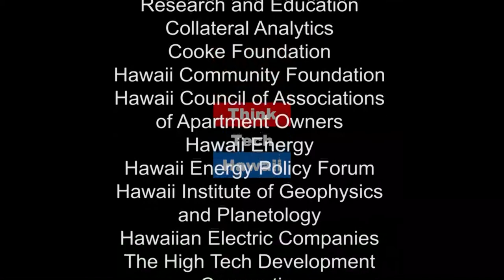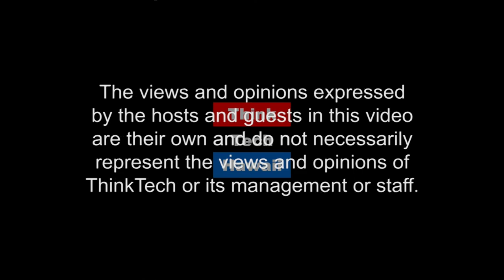Oahu's Resilience Strategy (Hawaii, State of Clean Energy)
Focusing on Coastal and Water Issues

With attention to community planning and design, natural hazards mitigation, sea level rise and climate change adaptation, and green infrastructure and stormwater management. The Office’s development of a Resilience Strategy through the City’s award from the Rockefeller Foundation’s 100 Resilient Cities Program.

In this episode Maria Tome and Jay Fidell talk about Oahu's Resilience Strategy and what the future of Oahu may look like due to the effects of climate change and sea level rise. The hosts for this episode are Maria Tome and Jay Fidell.